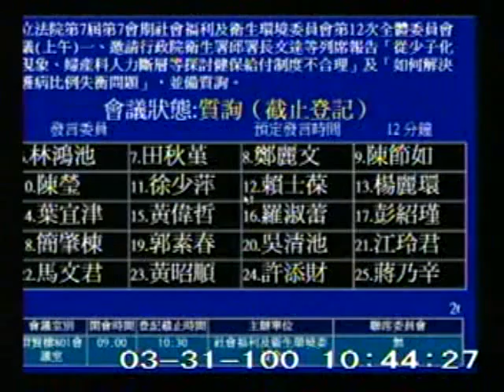2011-03-31 林鴻池 發言片段, 第7屆第7會期社會福利及衛生環境委員會第12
會議簡介: 立法院第7屆第7會期社會福利及衛生環境委員會第12次全體委員會議(上午)一、邀請行政院衛生署邱署長文

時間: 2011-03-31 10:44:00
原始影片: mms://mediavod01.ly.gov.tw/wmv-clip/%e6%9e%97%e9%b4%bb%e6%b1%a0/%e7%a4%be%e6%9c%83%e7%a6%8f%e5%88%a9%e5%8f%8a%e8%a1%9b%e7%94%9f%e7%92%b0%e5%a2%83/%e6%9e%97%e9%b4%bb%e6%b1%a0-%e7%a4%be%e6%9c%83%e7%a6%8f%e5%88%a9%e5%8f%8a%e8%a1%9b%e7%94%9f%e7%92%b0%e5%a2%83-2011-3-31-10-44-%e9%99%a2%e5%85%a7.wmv